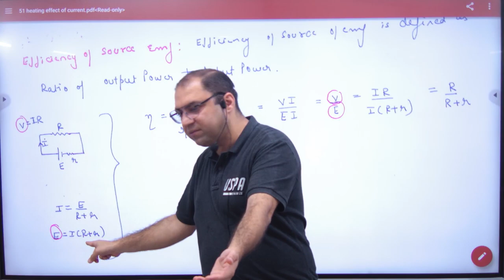7 Efficiency of Source of EMF